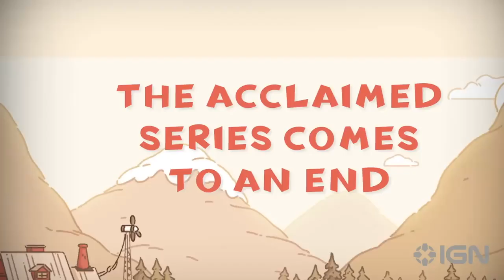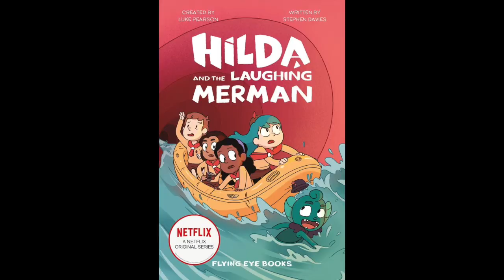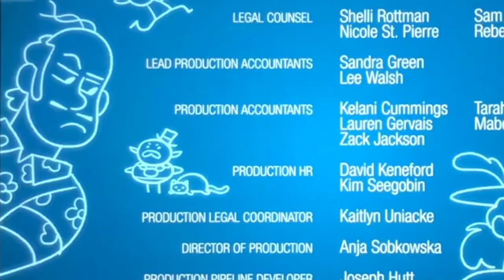Hilda season 3 is unsurprisingly amazing (Full season review)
With season 3 out for 2 weeks now, it's about time I got done with a review of it. I decided to make this a whole video because just one community post would never do Hilda season 3 justice. Also it just didn't feel right.

Hilda season 3 ended perfectly and here's why!